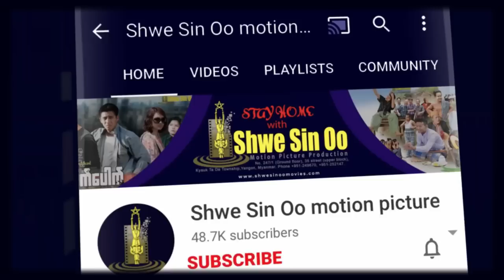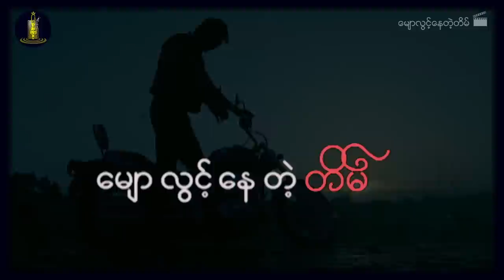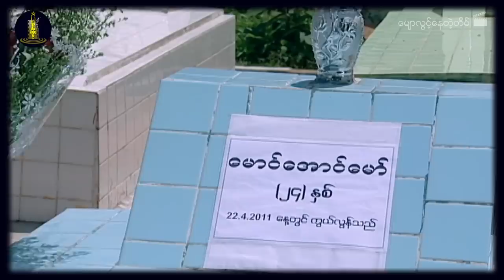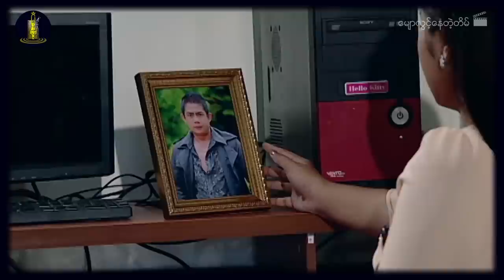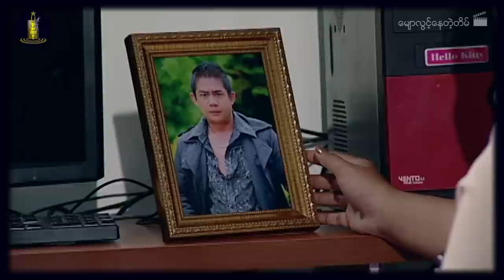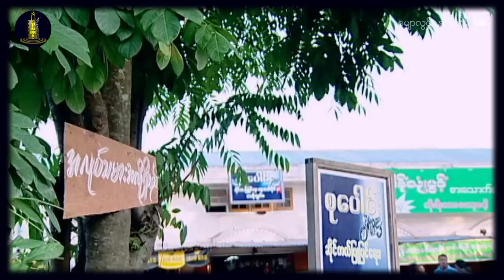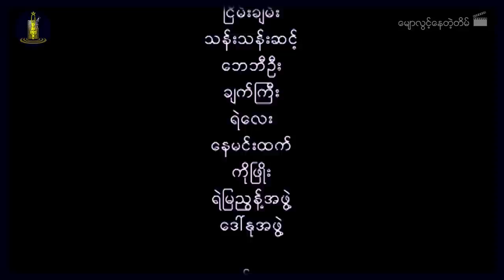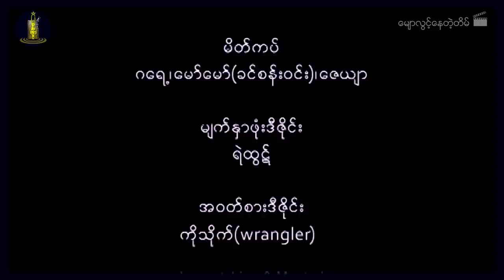ရွှေစင်ဦးရုပ်ရှင် | မျောလွင့်နေတဲ့တိမ် | Floaty Cloud | မြန်မာဇာတ်ကား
📕ဇာတ်လမ်း- ဆဲဗင်းဒေး
📝ဇာတ်ညွှန်း- ဆဲဗင်းဒေး
🎬ဒါရိုက်တာ- ညွန့်မြန်မာ ညီညီအောင်
🌟သရုပ်ဆောင်များ- နေမင်း၊ ဇင်ဝိုင်း၊ စိုးမြတ်နန္ဒာ၊ ချမ်းမီမီကို၊ အောင်ခိုင်၊